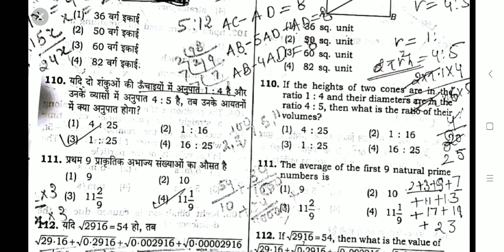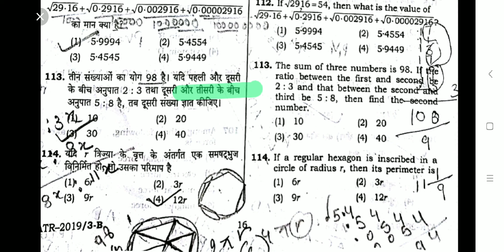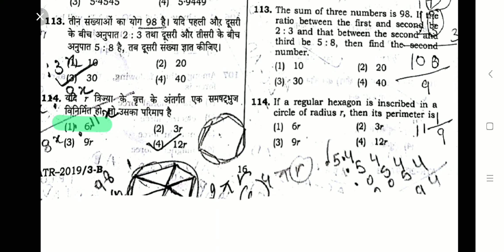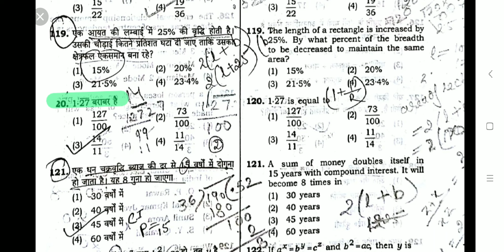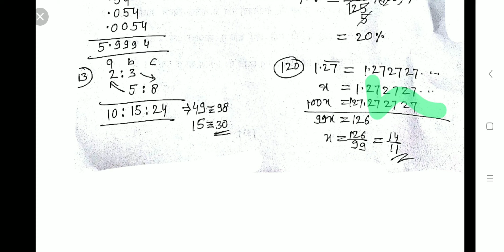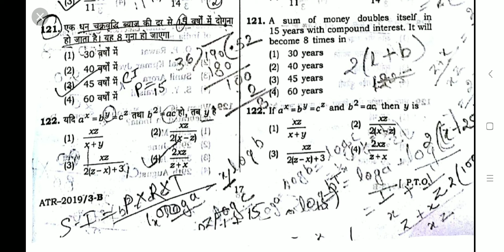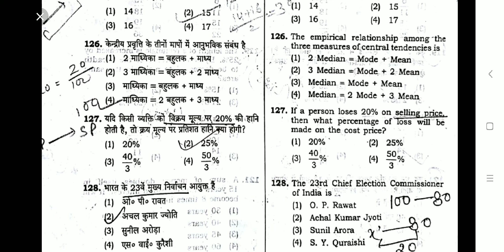(Mute) Super TET 2019 SOLUTION- MATHS